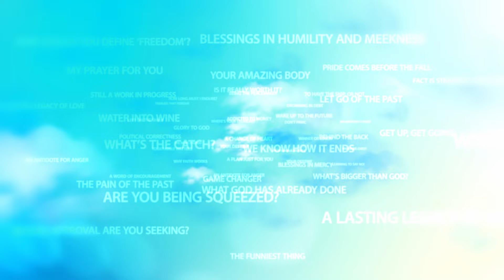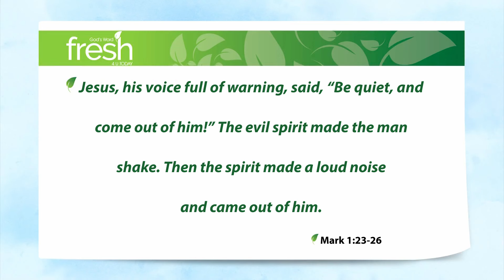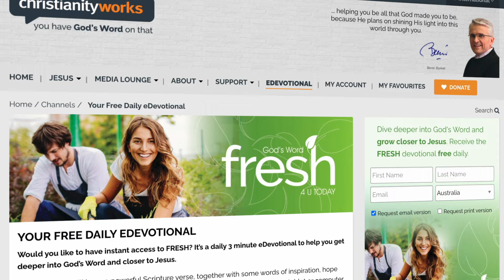The Power of His Word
Evil is something that we see all around us, if only we’ll look. Often though, we don’t look because it’s just all too much. So we just get on with life. But there’s one place where we don’t expect to find it, where we don’t even dare to look.

Evil is such a strong word that we rarely, if ever, apply it to ourselves. But how often are we the ones who cause conflict; whose prejudices block God’s love from flowing through us into the lives of others; whose selfishness gets in the road?

That blackness of the soul is a terrible thing. And it’s that very evil (let’s call it for what it is!) from which Jesus came to set you and me free. Free to do good. Free to love others, no matter the cost. Free to be who He created us to be, to have the impact that He always planned to make in this world through us. But how do you lay hold of that freedom?

Mark 1:23-26 While Jesus was in the synagogue, a man was there who had an evil spirit inside him. The man shouted, “Jesus of Nazareth! What do you want with us? Did you come to destroy us? I know who you are—God’s Holy One!” Jesus, his voice full of warning, said, “Be quiet, and come out of him!” The evil spirit made the man shake. Then the spirit made a loud noise and came out of him.

Whatever form that evil takes in your life, when Jesus speaks He sets you free. As He said, “When I set you free, you’ll be free indeed.” There’s such power in His Word. Power to set you free to be all He made you to be.